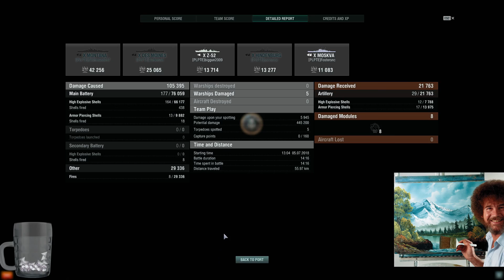CONQR NA Clan Battles 04/Jul/18